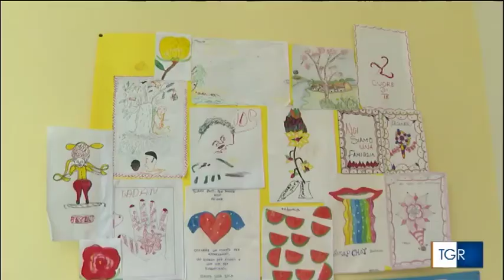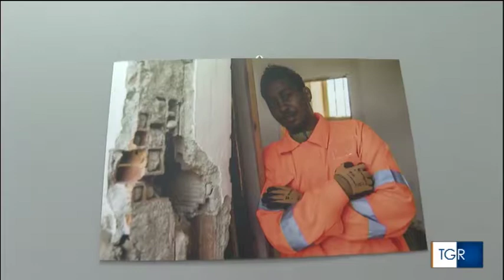Tgr Campania 4 puntata immigrazione Sprar Avellino e Benevento 281119 edizione delle 1400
a cura di Geo Nocchetti
montaggio Giovanni Iacono